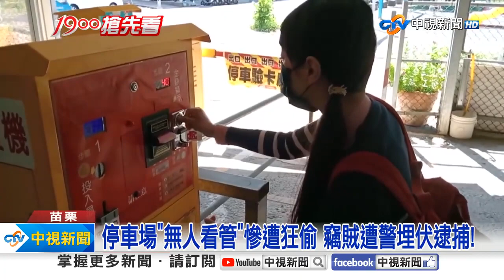《社會大代誌》公車「門沒關」市區狂飆數百公尺？！ 「乘客緊抓握把」不敢動